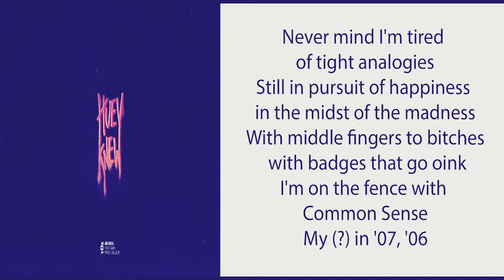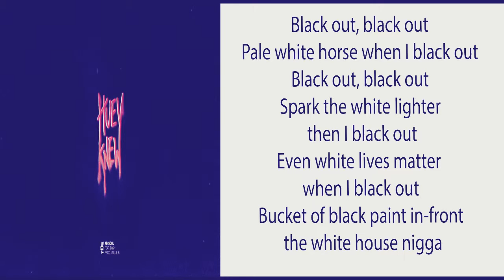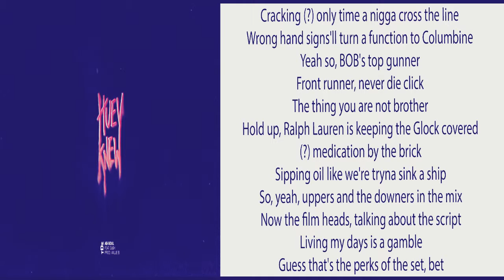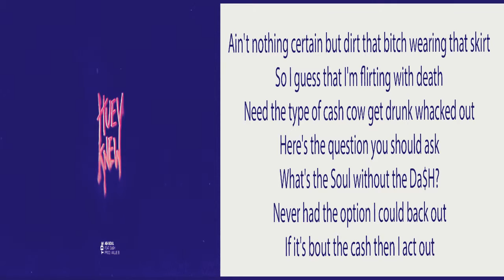Huey Knew - Ab-Soul - Lyrics